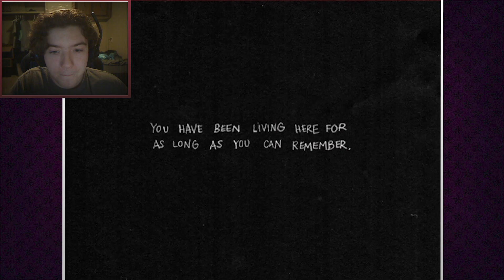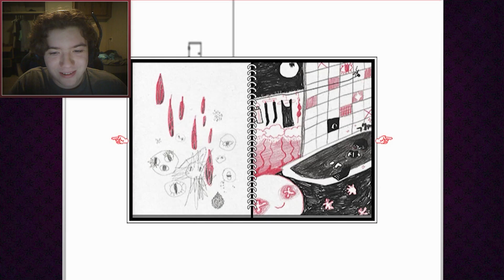YAY I HAVE FRIENDS!!! - OMORI - Part 1 Let's Play/Playthough/Walkthrough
I have a feeling everything is not what it seems with them... ________________________________________

I like to make old school Let's Play videos like the classic YouTube days from 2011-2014, if you grew up watching videos from that era, then you should totally watch my channel; and don't forget to...